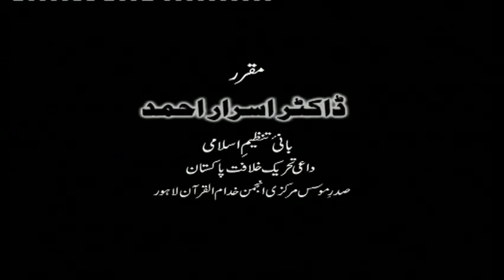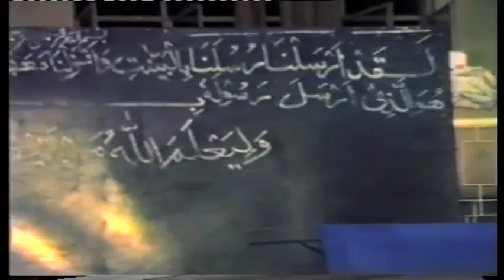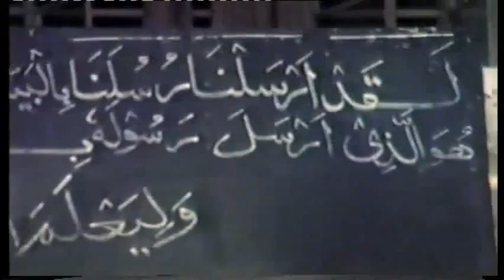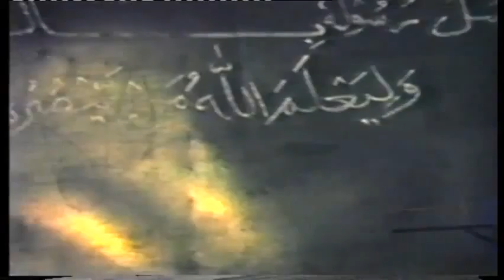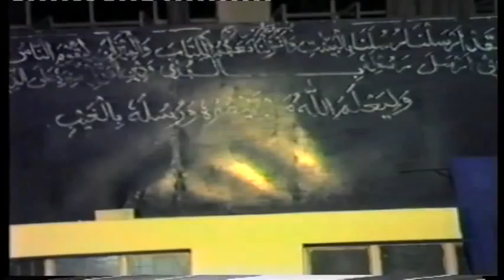5/5- Tafseer Surah As-Saff By Dr. Israr Ahmed